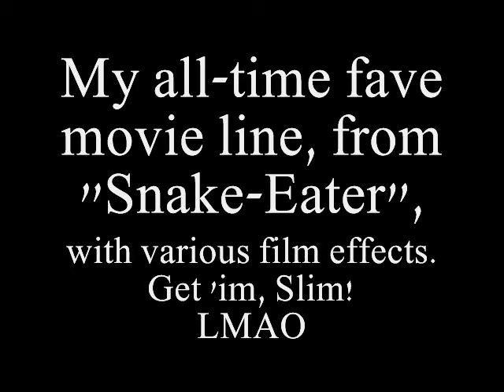The greatest line in movie history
From Snake-Eater